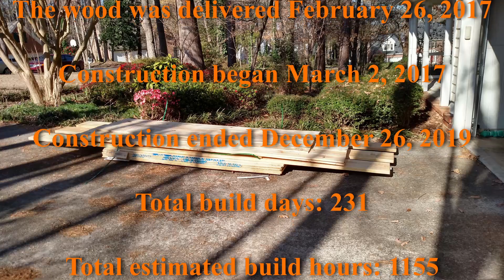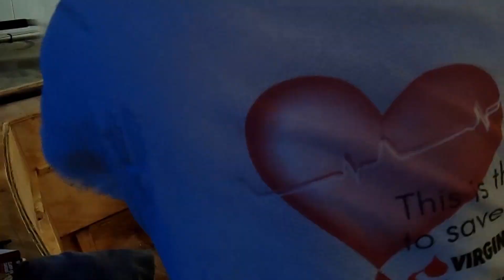Stevenson Weekender Sailboat "Scallywag" Build Part 10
Part ten of my three year 231 build day journey to build my Stevenson Weekender named Sailing Vessel Scallywag.